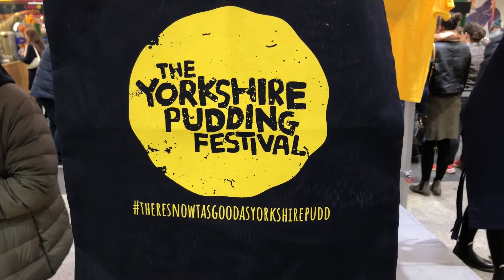Yorkshire Pudding Festival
The first ever Yorkshire Pudding Festival was held at on Saturday 1st February 2020, at Kirkgate Market in Leeds. !